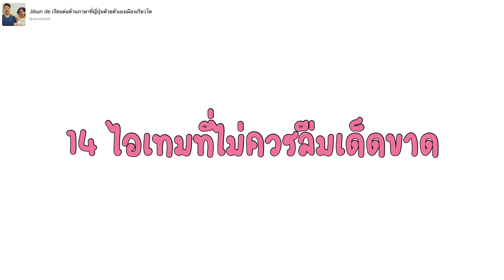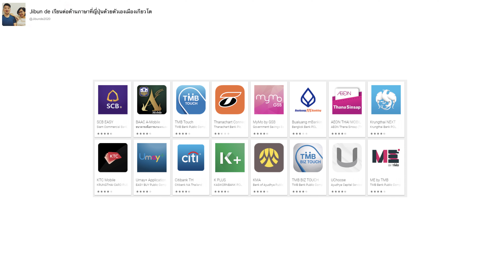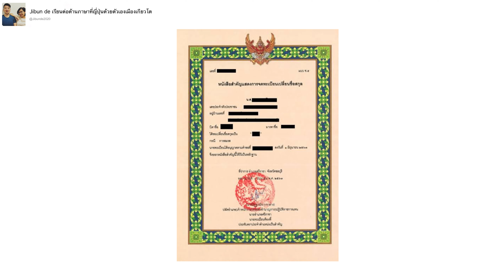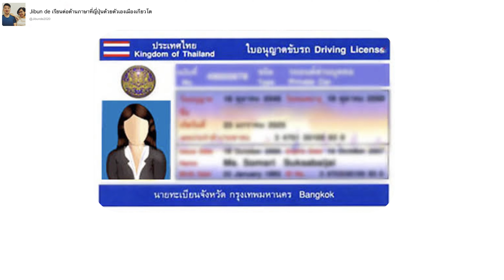EP.1Jibunde เรียนต่อญี่ปุ่น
คลิปนี้จะพาทุกคนไปดู 14 ไอเทมเด็ดห้ามพลาด…ก่อนเก็บเสื้อผ้าใส่กระเป๋าบินมาเรียนที่ญี่ปุ่น

สำหรับน้องๆที่สนใจมาเรียนภาษาที่ญี่ปุ่น

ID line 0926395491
Facebook Pat Pattarasaya
Page @Jibunde2020
YouTube Pat Channel